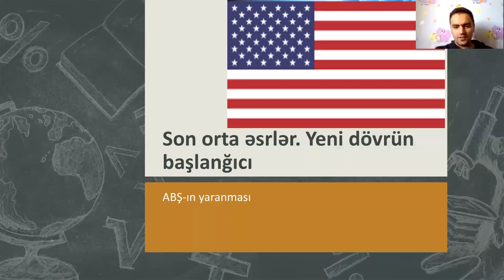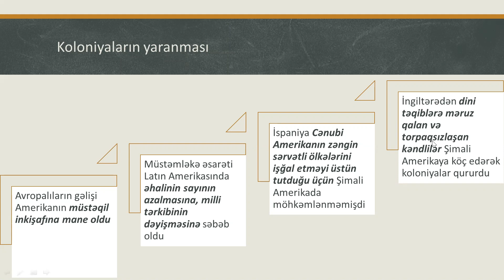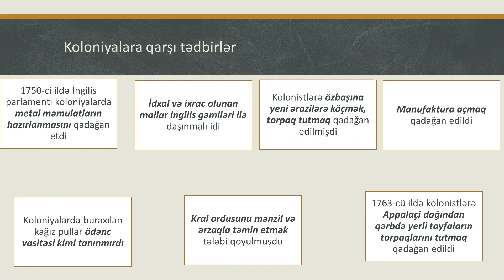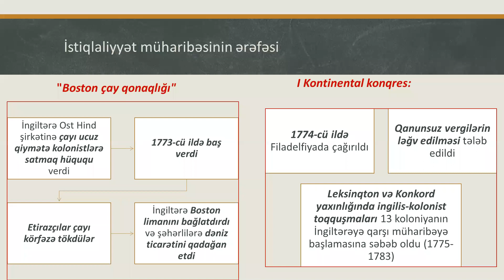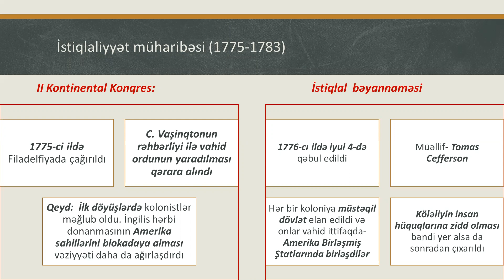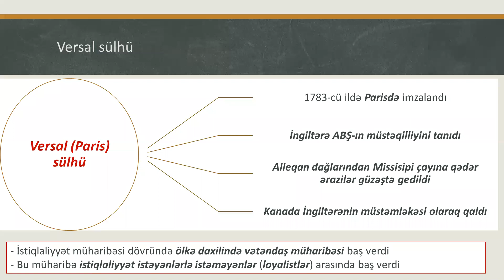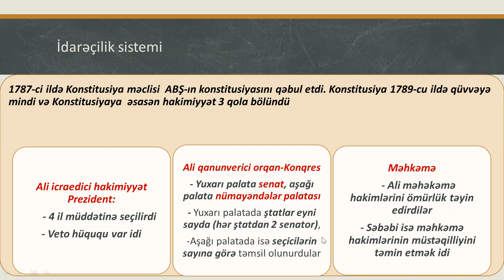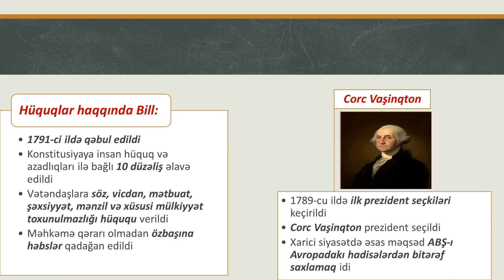ABŞ-ın yaranması. Güvənnəşriyyatın elektron vəsaiti.